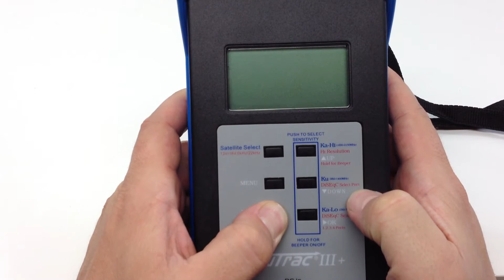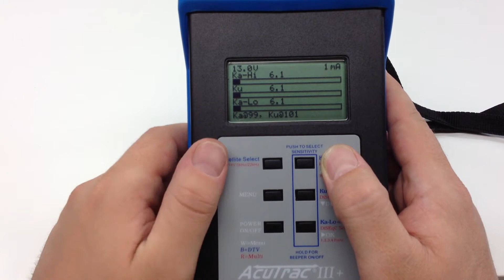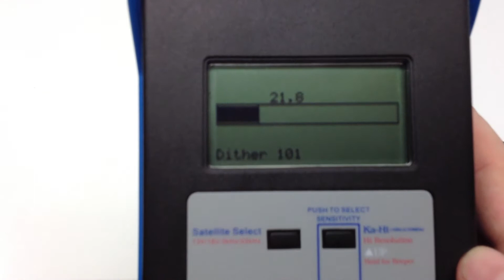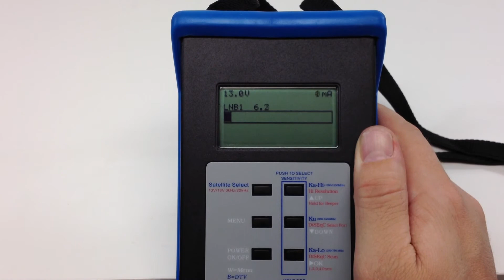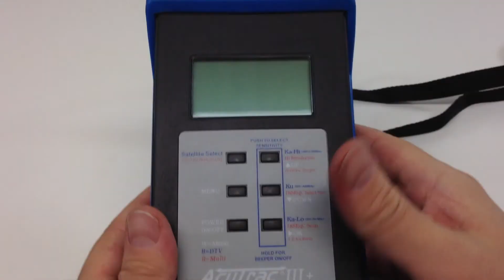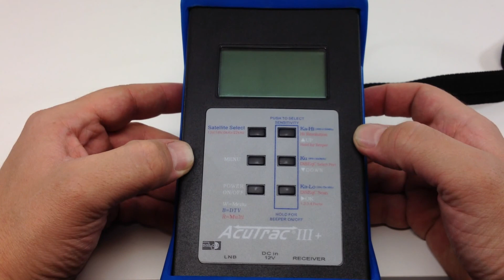Acutrac 3 Plus Satellite Meter Review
Quick Video the functionality of the Acutrac III+ Satellite Meter